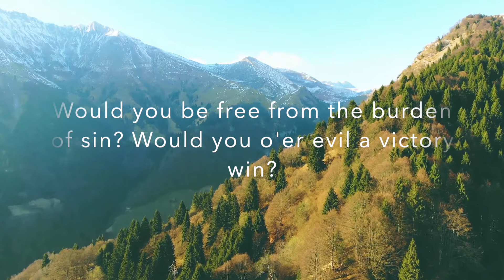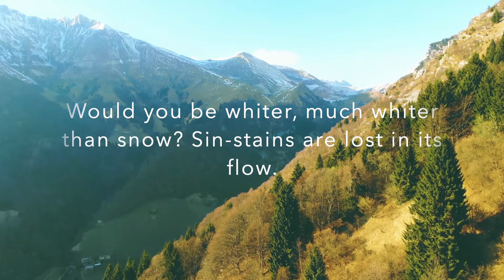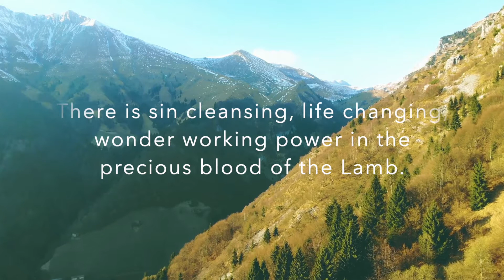Wonder Working Power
Casie has taken this classic hymn "There Is Power In the Blood" and given it a melody line that matches the message of the song. Enjoy this beautiful new arrangement. You can listen to this on our album "He Is Still God" available on our website, as well as find the NEW choral arrangement for this song. It is written in SATB with full accompaniment and chords!